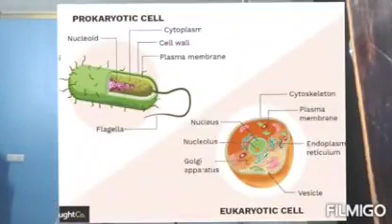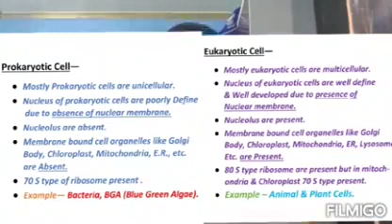Class 9th Biology | Type of Cell | Lecture - 3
By Abhisekh Sir